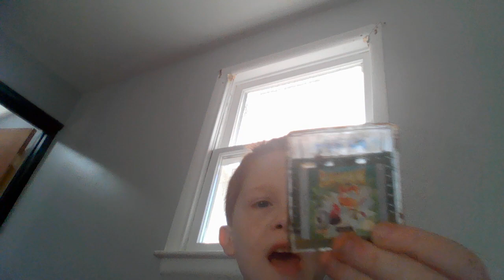Game Boy Adv and Game Boy Color